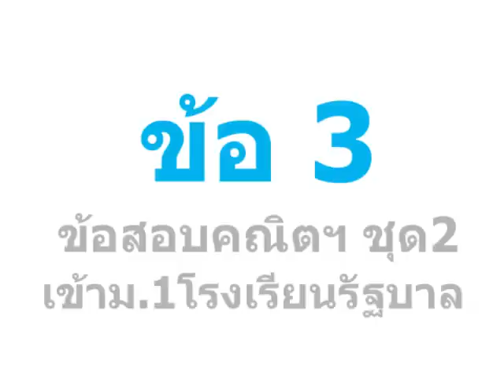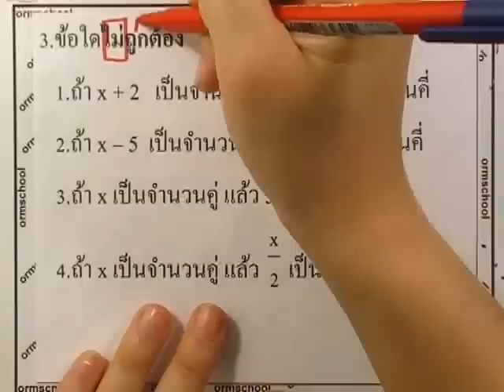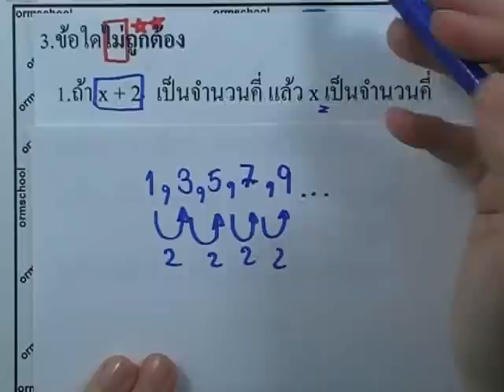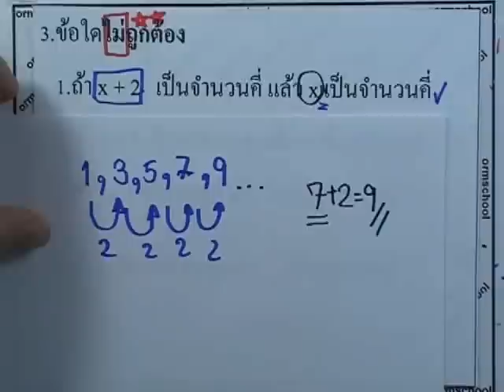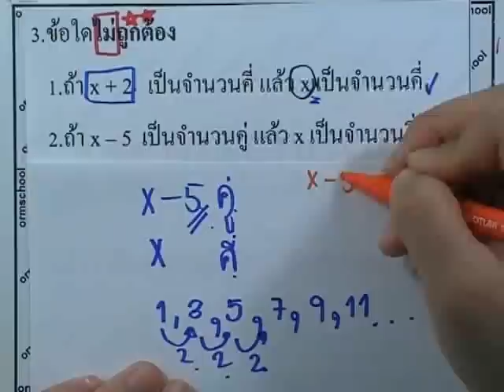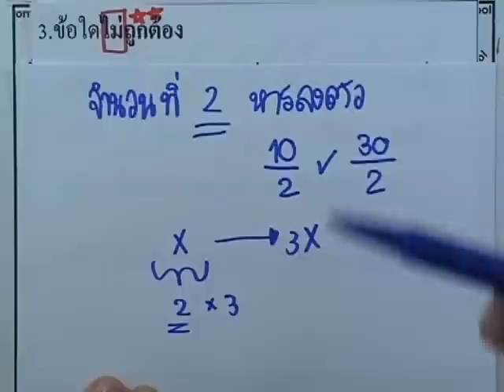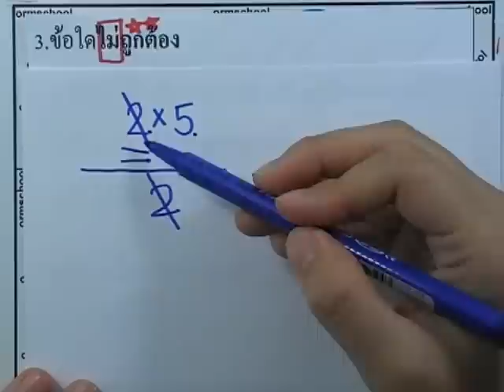ข้อสอบเข้าม.1 : คณิตศาสตร์ ชุด02 ข้อ03